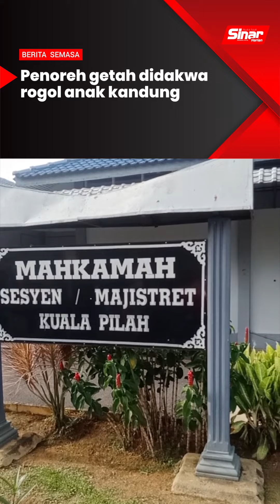Penoreh getah didakwa rogol anak kandung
Seorang penoreh getah mengaku tidak bersalah di Mahkamah Sesyen Kuala Pilah pada Rabu, atas dua pertuduhan merogol anak perempuan kandungnya sejak 2019, lapor wartawan Sinar Harian, Norafidah Assan.